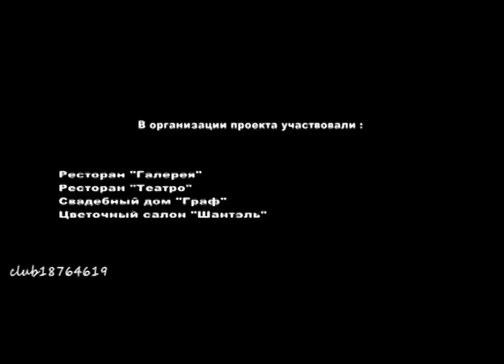Проект "Дагестанские Звезды Без Макияжа" (Марина Алиева)